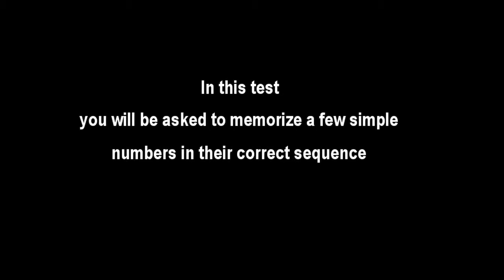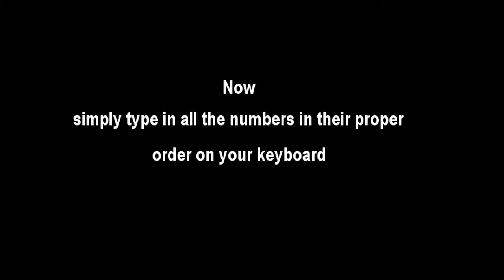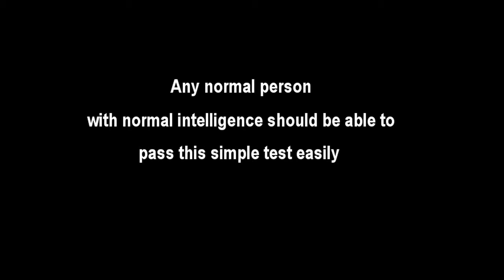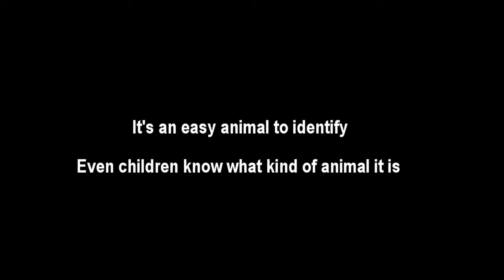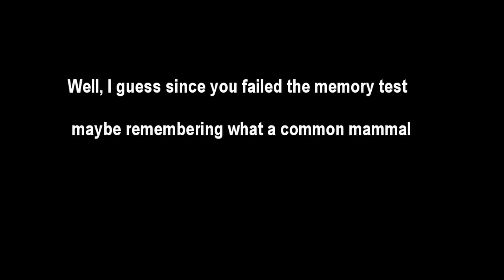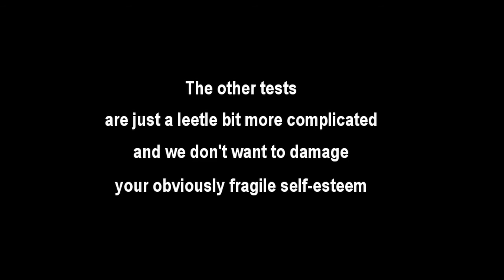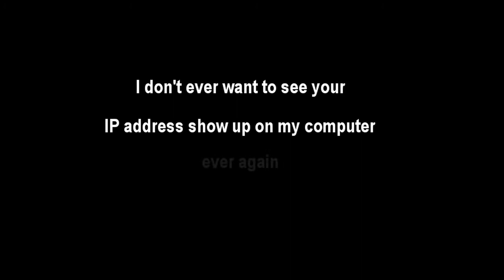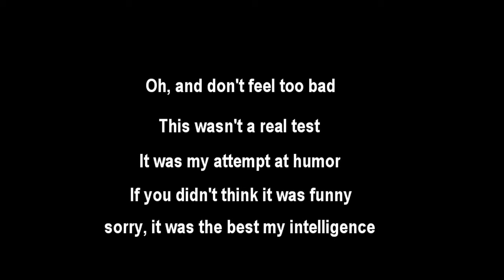Interactive Intelligence Test